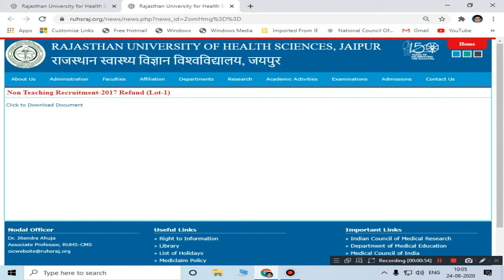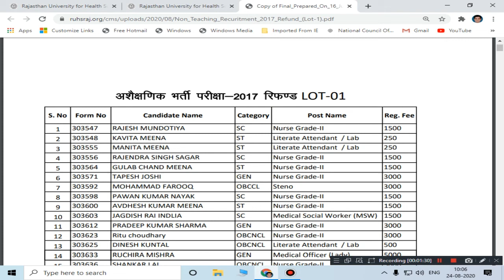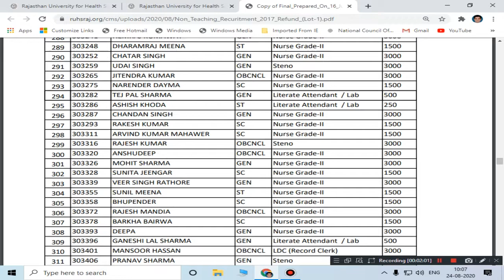RUHS | Non Teaching Recruitment-2017 Refund (Lot-1)